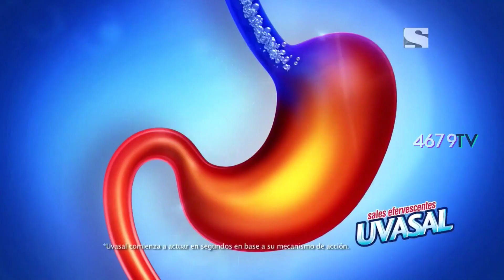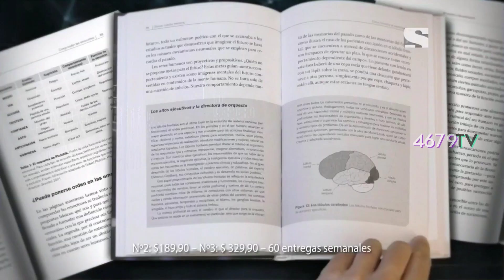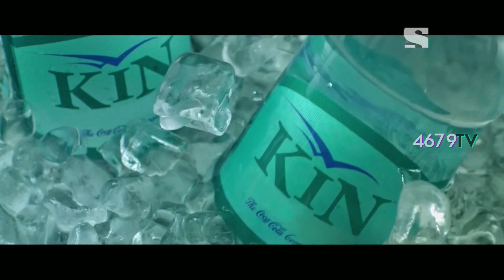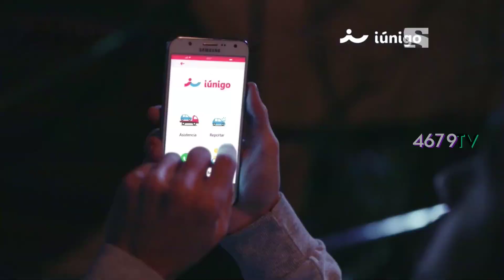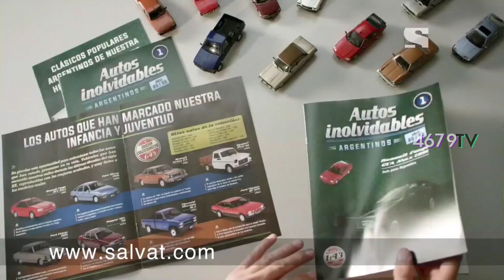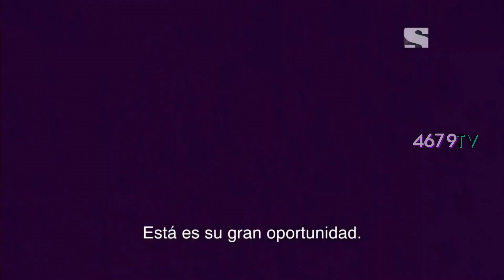Canal Sony • Tanda publicitaria 27/2/19